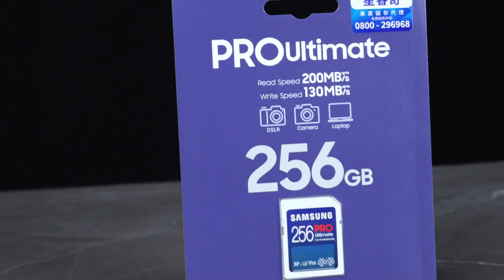Samsung PRO Plus SD 記憶卡 / PRO Ultimate SD 記憶卡 l 耐熱耐寒都可以 l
【本集產品： Samsung PRO Plus SD 記憶卡 / PRO Ultimate SD 記憶卡】

產品特色
PRO Plus SD 記憶卡 容量 512GB / 256GB / 128GB / 64GB
PRO Ultimate SD 記憶卡 容量 512GB / 256GB / 128GB
耐受高低溫：工作溫度 -25℃ 至 85℃，非工作溫度 -40℃ 至 85℃
成為XF的頻道會員並領取你的專屬福利吧：
加入社群 ▼▼